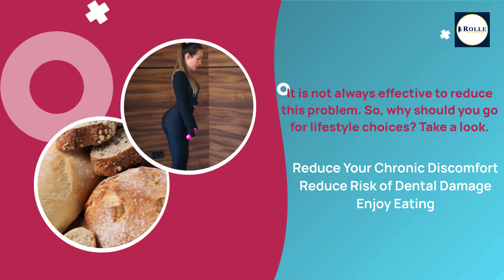Make Your Daily Life Better With the Best TMJ Treatment | Rolle Oral and Facial Surgery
Temporomandibular Joint Disorder or TMJ disorder can affect your daily life immensely. At Rolle Oral and Facial Surgery, we offer a variety of treatment options to improve the function of your jaw and help you get back to your normal life. Through this video, Dr. Richard Rolle Jr. the best TMJ oral surgeonin the business, suggests you to make a couple of lifestyle changes to deal with TMJ in a much better way.